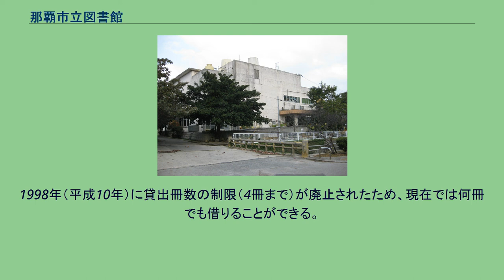那覇市立図書館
那覇市立図書館（なはしりつとしょかん）は、沖縄県那覇市にある市立の公共図書館である。
沖縄県では、当時の沖縄県立図書館を含む全ての図書館が第二次世界大戦によって姿を消し、戦災から守るため農村部へと避難させていた蔵書までもが焼失した。
戦後の図書館再建の先駆けとなったのが1947年（昭和22年）に沖縄民政府によって設置された「沖縄中央図書館」である。
これは、戦前最後の沖縄県立図書館長であった城間朝教の働きによるもので、設置に際して内地や台湾などへ図書の寄贈を依頼している。
一方琉球列島米国軍政府も図書館設置に協力し、その仲介で上海から1000冊の和書を譲り受けたが、それでも3つの分館（石川、名護、首里）を合わせても2,700冊と、ごく小規模のものであった。
この本館が、那覇市立図書館の起源となっている。
沖縄中央図書館の本館は、沖縄民政府とともに那覇へと移転し、市内で学校跡地などを5か所を転々としたのち、1951年（昭和26年）に琉球列島米国民政府へ移管、場所も那覇の崇元寺跡に移り「情報会館」となった。
翌1952年（昭和27年）、「那覇琉米文化会館」へ改称。
なお、石川、名護の分館もそれぞれ独立した琉米文化会館となっている（首里分館は首里図書館を経て、現在の県立図書館となった）。
那覇琉米文化会館は1960年（昭和35年）頃に一度余儀の新館に移転し、さらに1969年（昭和44年）に現在の那覇市立図書館の場所へと新築移転した。
1972年（昭和47年）には沖縄返還によって那覇市へ委譲、「那覇文化センター」となり、3年後の1975年（昭和50年）に教育委員会へ移管、現在の「那覇市立図書館」へと名前を改めて今に至る。
1980年代には3つの分館を設置、現在では6分館を有する。
1996年（平成8年）、移動図書館を含む全館を繋ぐコンピュータネットワークを運用開始。
2001年（平成13年）には沖縄県立図書館と共同で「沖縄県図書館総合目録」の運用を開始しており、2008年現在12館（と一部の分館）が参加している。
また、1999年（平成11年）に蔵書検索が可能なウェブサイトを開設し、2007年（平成19年）にはそこでの予約も可能になった。
琉米文化会館時代から「巡回文庫」として全琉100か所（1969年）ものステーションに資料を貸し出していたほか、「移動文化会館」として各地でさまざまな文化活動を行っていた。
市立図書館となった翌年1976年（昭和51年）には移動図書館「青空号」による巡回を開始したが、2008年（平成20年）に廃止となった。
那覇市立図書館は、中央図書館と6つの分館からなる。
休館日はいずれも月曜日であったが、2008年（平成20年）にうち3館の休館日が金曜日に変更となった。
現在は牧志駅前、首里、繁多川の3館が金曜休館である。
祝日と毎月第3水曜日、慰霊の日（6月23日）も休館である。
開館時間は、平日が9時30分から19時まで。
土曜日は18時まで。
日曜日は、中央館・繁多川館が18時まで、他は17時まで。
1998年（平成10年）に貸出冊数の制限（4冊まで）が廃止されたため、現在では何冊でも借りることができる。